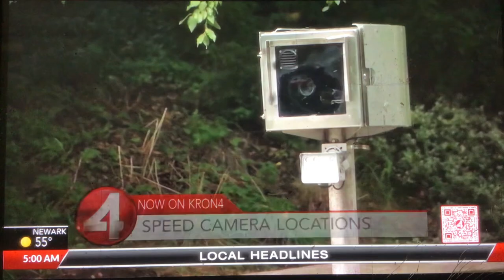KRON 4 Morning News at 5am open March 18, 2024